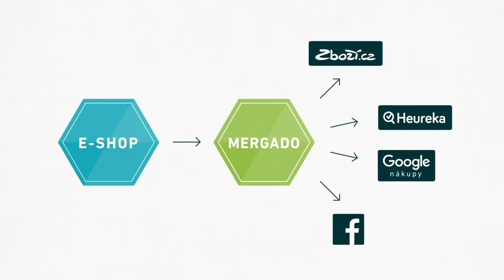Mergado: Získejte víc z vašeho e-shopu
Inzerce na zbožových srovnávačích vyžaduje kvalitní XML feed a jeho pravidelnou údržbu. V Mergadu můžete změny provádět bez pomoci vývojářů na pár kliknutí.

Potřebujete upravit kategorie pro Heureku? Přidat způsob dopravy pro Zboží.cz? Upravit název produktu? Sloučit varianty pro Glami? To všechno Mergado zvládne.

Aktuálně umíme zpracovávat více než 170 zdrojových formátů XML a kromě XML pro zbožové srovnávače vytváříme také soubory pro dynamický remarketing nebo PPC kampaně.

Schválně, vyzkoušejte Mergado na 30 dní zdarma a zjistěte, jak vám s inzercí pomůže!